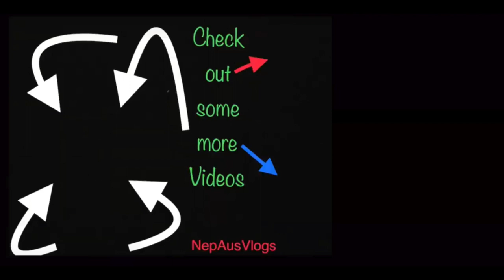Drone shots of Mountain Range from Pokhara || NepAus Vlogs.